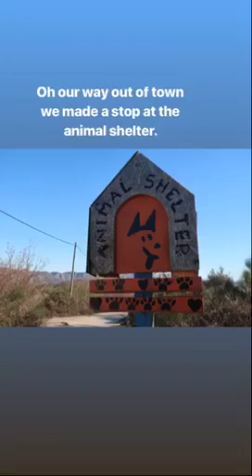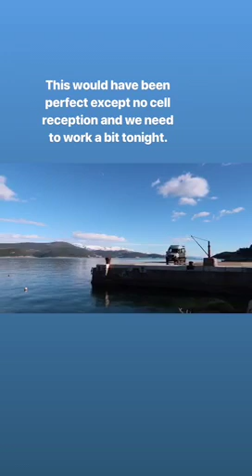Leaving Dubrovnik and visiting its animal shelter.